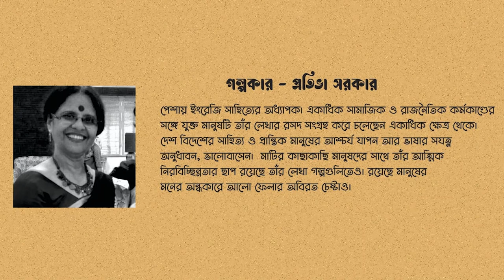Iti Choitali | Storyteller | Chorai Pakhir Mangsho 3 | Prativa Sarker | Bengali Audiobook l Podcast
l l  Bengali AudioBook Series  l l
গল্প : চড়াই পাখির মাংস (পর্ব - ৩)  l  Charai Pakhir Mangsho (Part - 3)  l
গল্পকার : প্রতিভা সরকার  l  Prativa Sarker  l  গল্পপাঠ ও বিভিন্ন চরিত্রে : চৈতালী

ধন্যবাদ :  সৃষ্টিসুখ প্রকাশন

ছবি ও প্রচ্ছদ - Rik Rudra Mandal

বিশ্বের যে কোনো প্রান্তে যে বা যারা নারী সুরক্ষা, নারী স্বাধীনতা, নারীর অধিকার, নারী জাগরণের জন্য লড়াই/চেষ্টা বা সাহায্য করে চলেছেন, তাঁদের সকলকে শুভেচ্ছা ও কৃতজ্ঞতা জানিয়ে, গল্প - 'চড়াই পাখির মাংস'। এ গল্প এমন এক নারীকে নিয়ে, যে  বাঁচে, জীবনের ফাঁকফোকর নিয়েই, মার খেয়ে মার হজম করাই যার ভবিতব্য, অথচ তার মধ্যেও সে ভুলে যায় না প্রতিবাদের ভাষা।